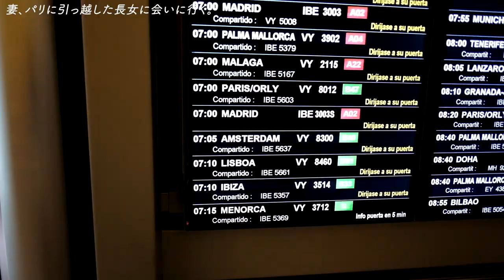長女に会いに、弾丸パリ旅！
フランスに留学中の長女の元へ、妻が弾丸旅行！
俺は、、、留守番。

ビバ、エスパーニャ！